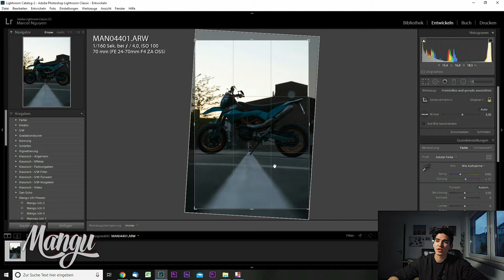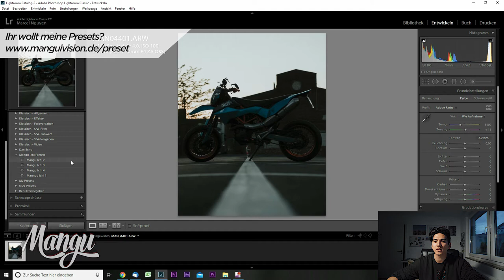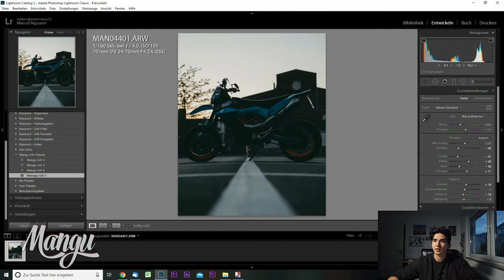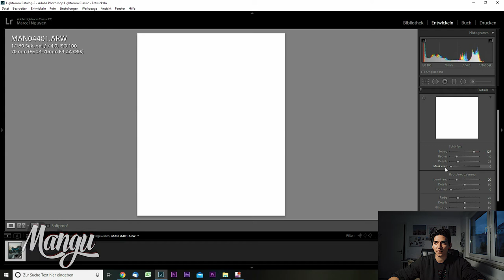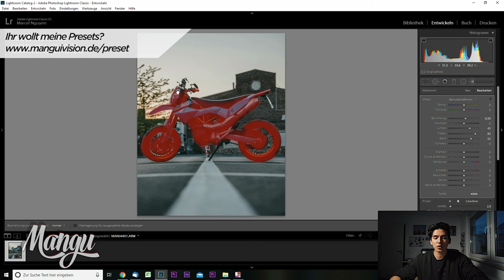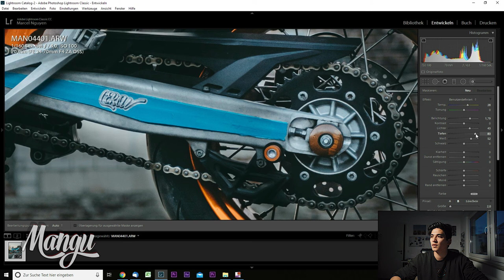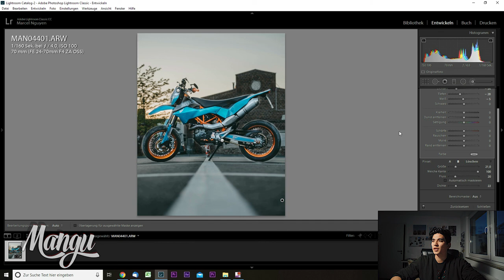5 Tipps für Lightroom Anfänger I Fotos optimieren I Meine Lightroom PRESETS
Hey Freunde,
ich meld mich mal wieder! Diesmal, wie bearbeite ich meine Fotos und wie könnt ihr das auch?! :)

Ich hoffe eure Ergebnisse werden richtig geil!

VIDEOGRAFIE EQUIPMENT
Mein Kamera-Equipment
Objektive:
35mm F1.8 (a)
28-70 mm F3.5-5.6 (a)
50mm F1.8 (a)
85mm F1.8 (a)
70-200mm F4 (a)
Kameras: